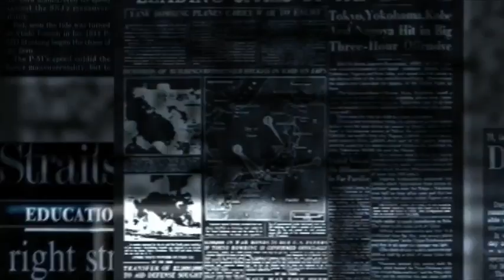Chin@ P@kistan और नेपाल को मिलाकर बड़ी खेल की तैयारी में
shaheen bagh protest hindi news
Trump in ahmedabad hindi
Trump in ahmedabad
Namaste Trump
PM Modi Viral Video
Kanhiya Kumar and Deepika padukone
Modi Supporter Best Video
Shaheen Bagh Protest
Reality of Shaheen Bagh Protest
Congress Exposed
Money for rally
PM modi heart touching video
PM Modi Best Speech
Modi Best Video
Modi Speech for youth
Modi most kindness act
India support CAA.
Amit shah on Pok.
Amit Shah on Citizenship Amendment Bill ..
Amit shah and Modi friendship.
Viral speech of Amit Shah.
amit shah on CAA.
Amit shah speech on caa.
Amit shah reply to Rahul Gandhi.
Amit shah with manoj tiwari.
Amit shah reply to arvind kejriwal.
Amit shah on tukde tukde gang.
Amit shah on jnu violence.
Tukde Tukde gang Deepika Padukone.
Kanhaiya kumar and deepika padukone.
Deepika Padukone in JNU.
Azadi Slogans.
Budget speech.
Nirmala Sitharamn Budget speech.
Budget speech highlights.
Budget explained.
India supports CAA.
Modi speech in Parliament.
Modi in republic prade.
Shaheen Bagh protest.
Congress exposed.
Money for rally.
Pm Modi heart touching speech.
Modi best video.
Modi most kndness act.
Yogi adityanath crying.
Yogi adityanath heart touching video.
Azadi Slogans.
Shaheen Bagh protest.
Kids in Shaheen Bagh protest.
Yogi adityanath on CAA Protest.
Yogi adityanath best video.
Modi reply to Adhir Ranjan.
PM Modi reply to Adhir Ranjan.
PM Modi roast of Adhir Ranjan.
Modi epic insult of Adhir Ranjan.
PM Modi on NPR.
PM Modi on CAA.
PM Modi reply to Digvijay Singh.
PM Modi roast of Digvijay Singh
Modi epic insult of digvijay singh
PM Modi reply to Shashi Tharoor.
PM Modi roast of Shashi Tharoor.
Modi epic insult of Shahshi Tharoor.
Modi reply to Akhilesh Yadav.
Modi roast of Akhilesh yadav.
Modi Speech in Rajya Sabha.
PM Modi reply to Rahul Gandhi.
Shaheen Bagh protest.
अमित शाह ने आज दिल्ली में
Amit shah Speech in Delhi
Sanjay Raut and Congres | NCP and Maharashtra Politics | Udhav Thakrey
Mani Shankar and BJP
latestnewsnetwork Latest news from India and the world, politics and nation, entertainment, sports , science. Daily update in hindi . "CIS NEWS" news shows various incident of India and around the world it includes new alert, update, notification, new rules from government honorable Prime Minister of India PM Modi related news alerts and all kind of banking News with current Affairs. you can find here all national news and international news
इस्तेमाल किया हुआ फोटो सिर्फ सांकेतिक है